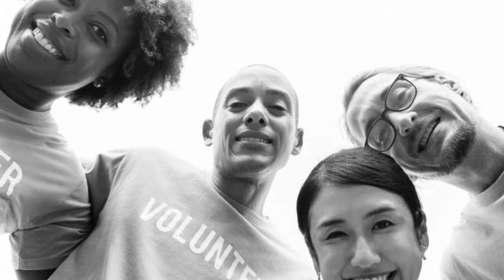Safe in Hunterdon 2020 Business Expo